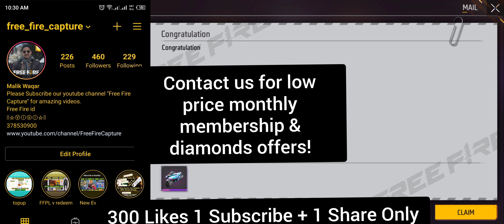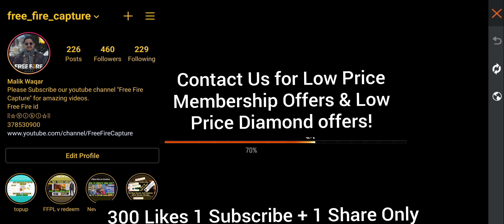Mystery Topup Event Free Fire | Bonus Topup Event Free Fire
new mystery topup event free fire
how to complete mystery topup event
free diamonds

IN-Game
ᵀʷ①ＶｉＫｉ★ʸᵗ✓
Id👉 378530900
Guild 👉 FＦＣ☆ＡＲＭＹ

Koi bhi banda contribution krna chahta ha hamary giveaway fund me to wo oper diye huay number pr rabta kr sakta ha. Or Jisne topup krna ho wo bhi rabta kr sakta ha hamary Instagram Account pr.

free fire pakistan,free fire new update,
diamond price increase,how to topup in freefire with easypaisa,how to topup in freefire with jazz cash,freefie diamonds price increase,
Jazz cash SA top up ka msla kab hal hoga

free fire topup website pakistan,free fire topup website not working,free fire topup error

Jazz cash SA topup ka mslta Topup issue or problem
Jazz cash SA topup kasa Kara,

easypaisa top up free fire problem, top up website free fire, garena topup center, free fire top up easypaisa, free fire easypaisa top up problem,